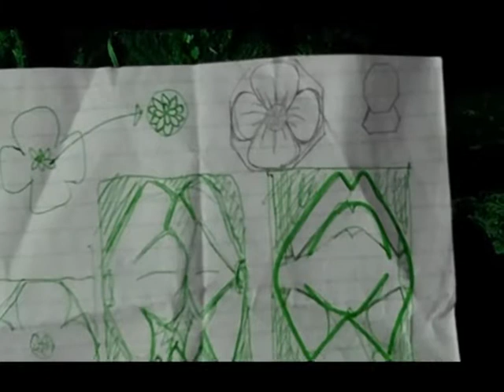Chainsaw carvings of flowers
Couple of commissions of chainsaw carved flowers. Music by Sufjan Stevens.